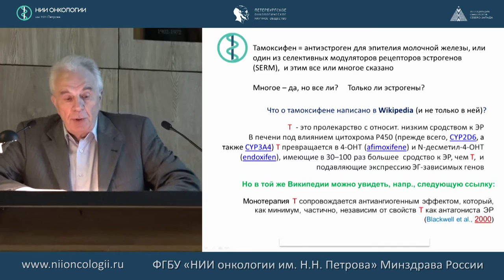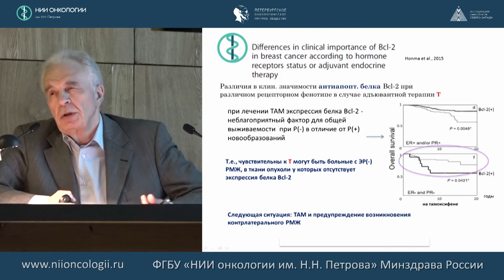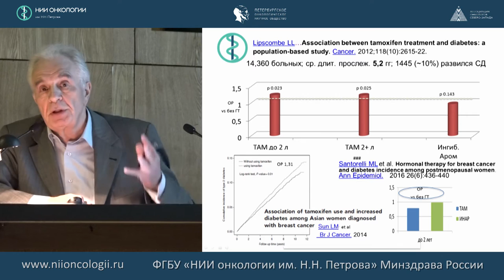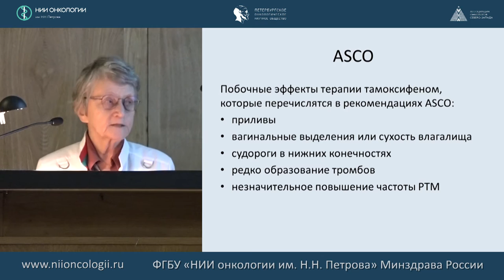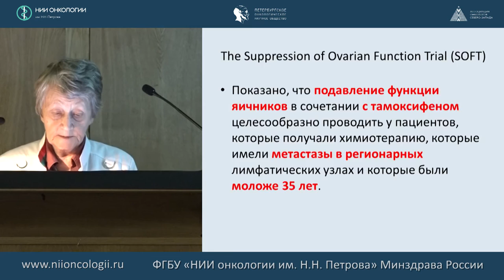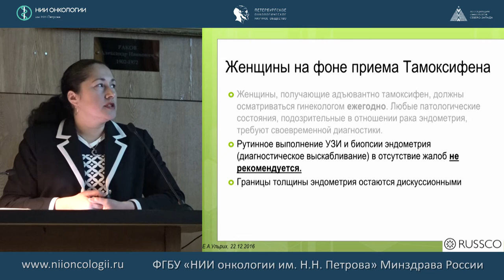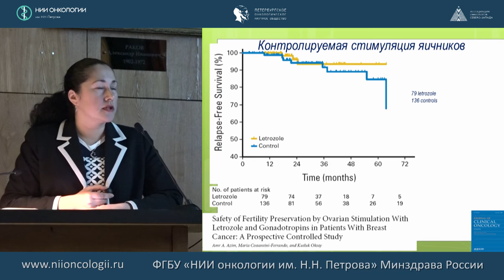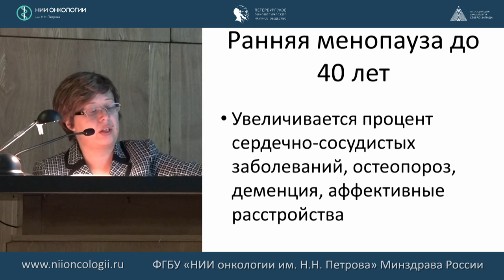Внеэстрогенная сфера и тамоксифен: потенциал для превентивных и терапевтических мер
Берштейн Лев Михайлович
513-е заседание Петербургского онкологического научного общества
«Адъювантная гормонотерапия пременопаузальных женщин с ЭР+ РМЖ, осложнения и тактика лечения»
22 декабря 2016 года